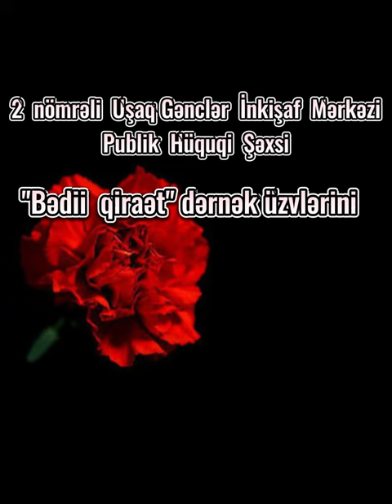20 Yanvar Ümumxalq Hüzn Günü 🥀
Xalqın qəlbindəki qorxu mülkünü, O gecə dağıdıb sökdü şəhidlər.🥀
XX əsr Azərbaycan tarixinin ən dəhşətli səhifələrindən biri 20 Yanvar faciəsinin 33-cü ildönümündə şəhidlərimizin əziz xatirəsini dərin hörmət və ehtiramla yad edirik.
"Bədii qiraət "  dərnəyin üzvləri "Qara Yanvar" 🥀faciəsi üçün hazırladığı ədəbi-bədii kompozisiya
Dərnək rəhbəri: Səmədova Ləman